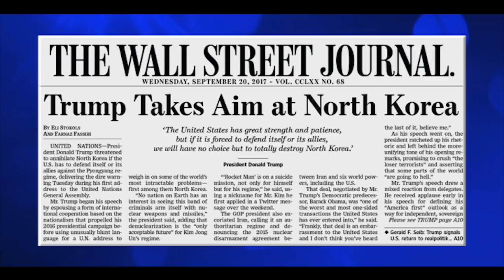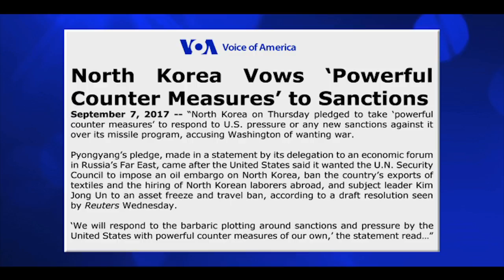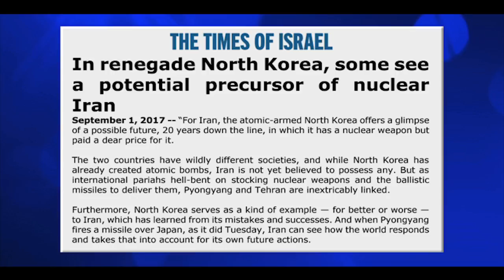Jack Van Impe Presents -- September 30, 2017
This week’s headline:
• Armageddon…